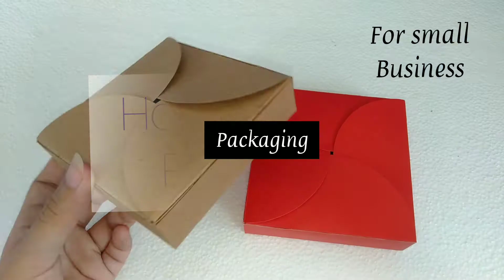Diy packaging idea/Petal Box/Eco Friendly(For small Business) Philippines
Hi everyone, welcome to my diy Channel ,in todays vlog i will give you a tutorial about making boxes for packaging ideas (Small Business)
Packaging ideas that can be environmental friendly, make your own packaging... happy craft😁😃

Packaging Idea
Perfect for small business
Boxes ideas
Petal box
Paper Craft
Eco friendly
Gift Boxes
Philippines
How to make diy box
Colored paper
Diy origami
Paper flowers
Room Decor
Wall decor
Wall hanging craft
Making diy
Easy tutorials
Origami tutorials